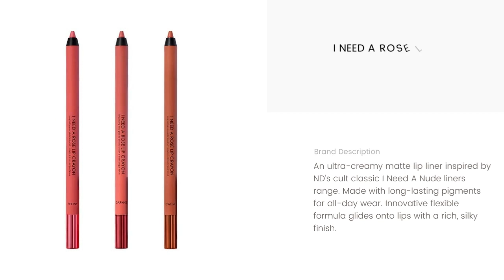Sneak Peek! Natasha Denona I Need A Rose Lipstick Collection! Spring 2022 Makeup Release!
NatashaDenona has just released a preview of her new I Need A Rose Lipstick collection and we’ve got all the details! The collection officially launches on February 17th with products and sets ranging in price from $22 to $219.

Images and media courtesy of Natasha Denona